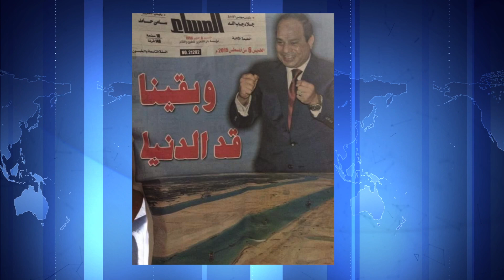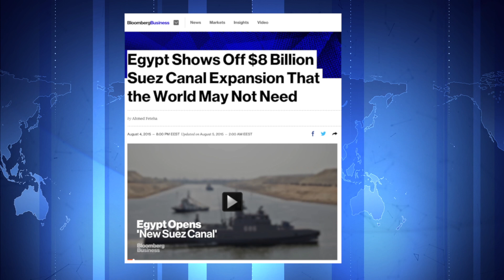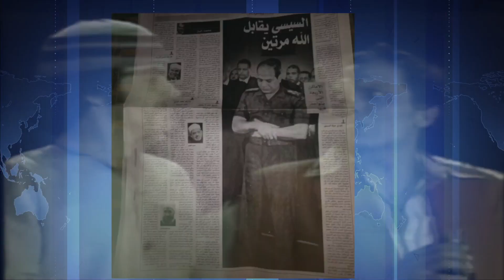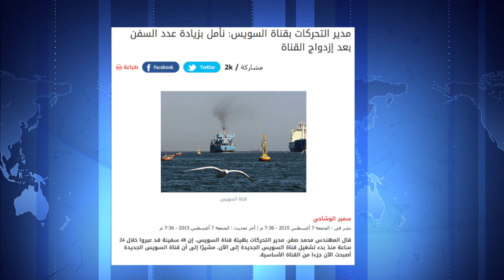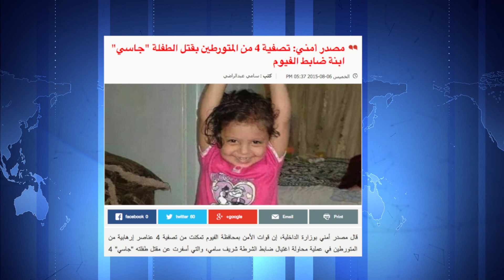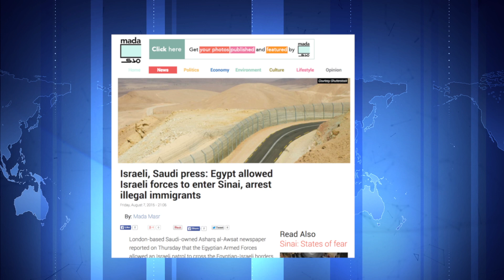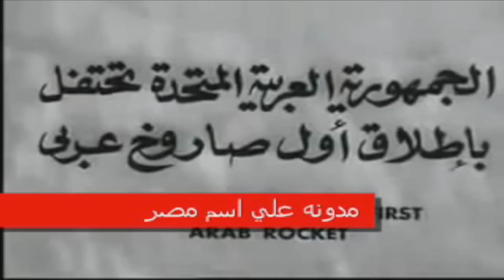{العبيطة ف أسبوع} (11)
الأزهر يمهل موظفيه 15 يومًا للتبرؤ رسميًا من الإخوان و«كيانات التحريض»
الإعلام البلجيكي: «قناة السويس الجديدة ضربة معلم من السيسي»
الجريدة الرسمية تنشر قرار مد مهمة القوات المشاركة في اليمن 6 أشهر
"الإصلاح التشريعى" تستثني هيئة قناة السويس من المناطق التي تدخل في حظر التملك
بلومبرج: مصر تتباهى بتوسعة لقناة السويس تكلفت ٨ مليار دولار و التي قد لا يحتاجها العالم
أمن مستشفى إمبابة يلقي مريضا وسط القمامة فيلقى حتفه
صباحي لـ«الشروق»: سألبي دعوة حضور افتتاح قناة السويس.. والفرح أصبح شحيحا في مصر
أوباما: لا شراكة كاملة مع مصر إلا بـ«ديمقراطية دائمة دون عنف»
وزير الاتصالات: مشروع قناة السويس إنجاز يعجز العالم عن وصفه
على جمعة عن «السيسي»: عصيانه يعتبر عصيانا لله ورسوله
مميش: بكيت وشعرت بالملائكة تسير حولنا أثناء عبور القناة الجديدة
وزير الاستثمار: قناة السويس الجديدة ثالث مشروع قومي بمصر بعد الأهرامات والسد العالي
مجند بالجيش يطلق على مولودته "قناة" تفاؤلا بافتتاح قناة السويس الجديدة
مدير التحركات بقناة السويس: نأمل بزيادة عدد السفن بعد إزدواج القناة
زعيم كوريا الشمالية يقبل دعوة "السيسي" لحضور حفل "القناة الجديدة”
مصدر أمني: تصفية 4 من المتورطين بقتل الطفلة "جاسي" ابنة ضابط الفيوم
مصر تسمح للقوات الإسرائيلية بدخول سيناء والقبض على المهاجرين غير الشرعيين.. وفقا لصحف إسرائيلية وسعودية.
القبض على شاب يرتدي زي «أرنب» بميدان التحرير أثناء مشاركته المواطنين الاحتفالات بقناة السويس
والد الطفلة "رافال": السيسي جاب 3 في السماء وأنا جبت الرابعة على الأرض